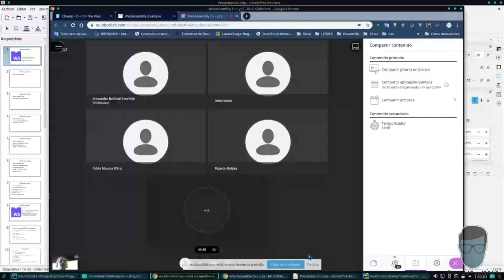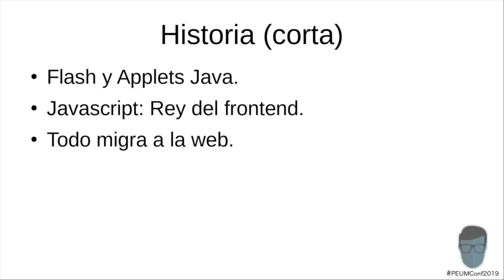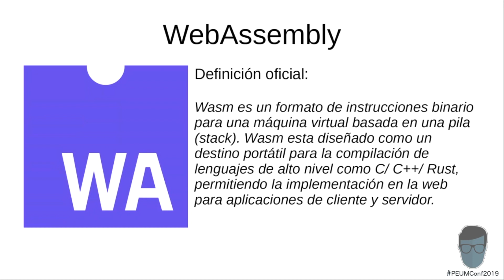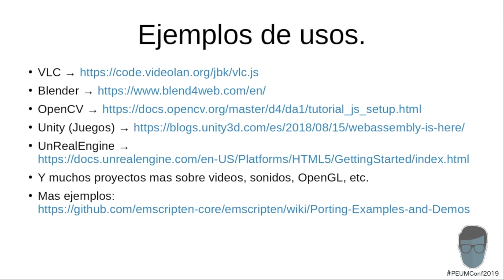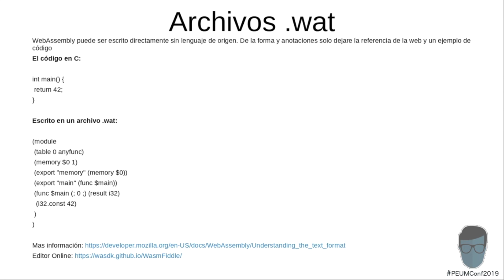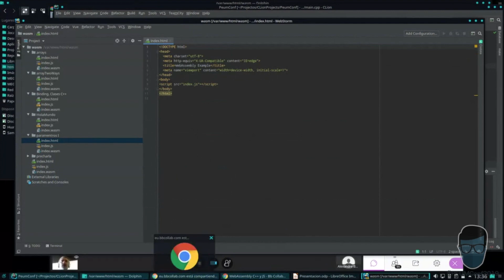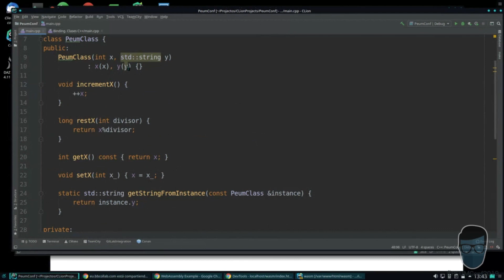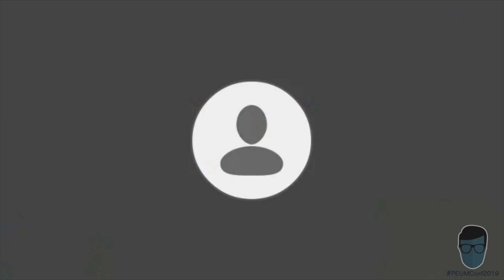WebAssemby, C++ y JS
Presenta
Gonzalo Nandez @infogon

Se explicara la forma básica de instalar los paquetes necesarios para crear WebAssembly. Las configuraciones de variables de entorno del editor de C++ y algunos ejemplos sencillos de cómo usarlos en una web.